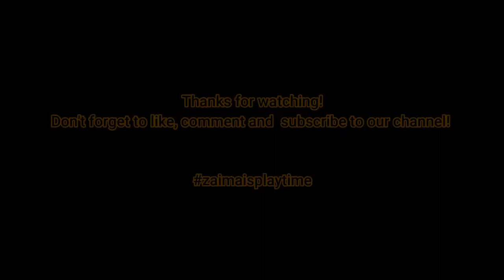Novotel / Araneta City Modern Christmas Adventure!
Christmas is really magical for us. We love gifts and we love exploring new things. Thank you Novotel and Araneta City for this experience.